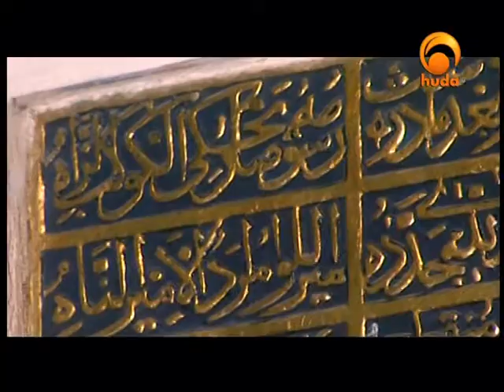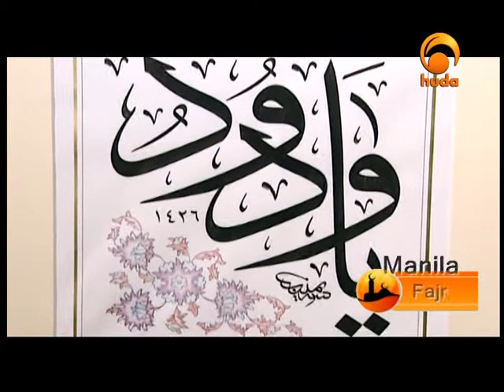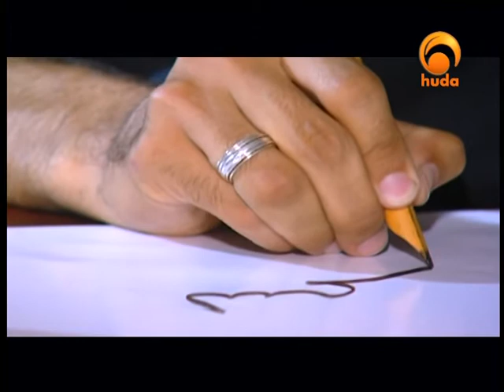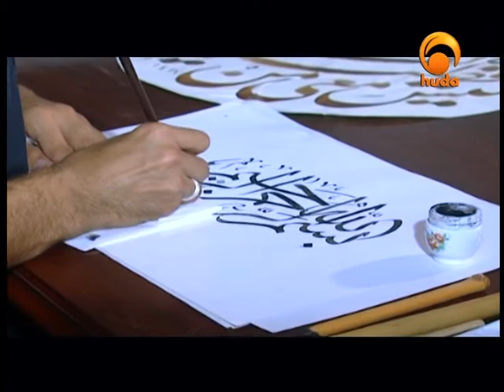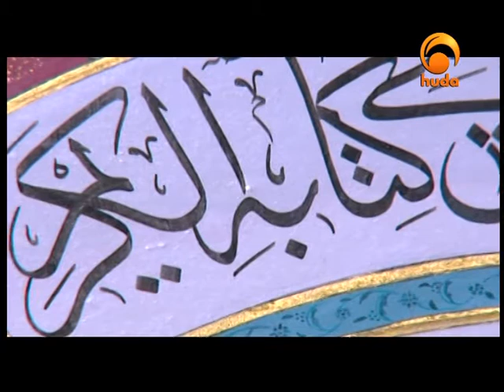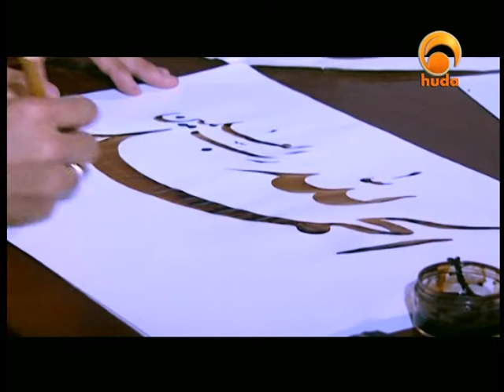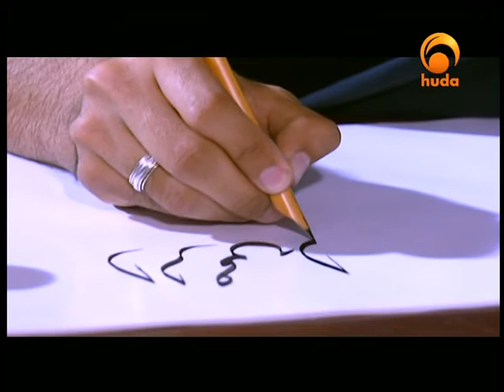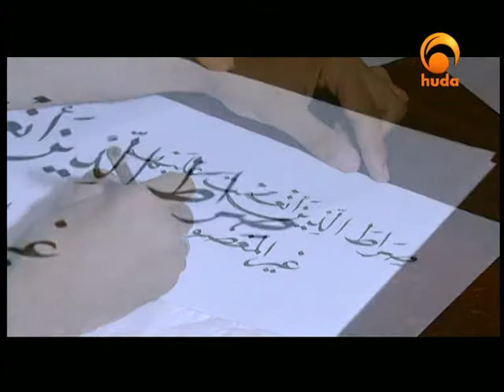Arabic Calligraphy - Quest For Beauty